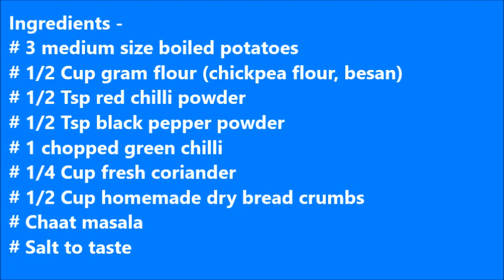5 मिनट में बनाये कुरकुरे आलू पॉपकॉर्न | Crispy Potato Popcorn Recipe in Hindi | Snacky Ideas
खाने को मन ललचाये बार बार, जब सामने "Potato Popcorn" हो शानदार |
Easy, instant  and can be prepared with 2 main ingredients.
Ingredients -
  3 medium size boiled potatoes

  1/2 Cup gram flour (chickpea flour, besan)

  1/2 Tsp red chilli powder

  1/2 Tsp black pepper powder

  1 chopped green chilli

  1/4 Cup fresh coriander

  1/2 Cup homemade dry bread crumbs

  Chaat masala